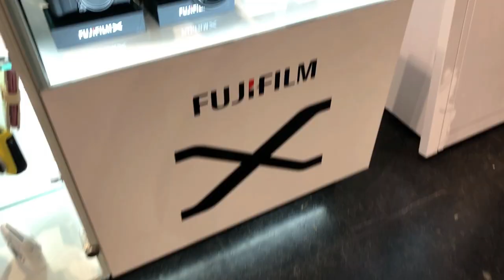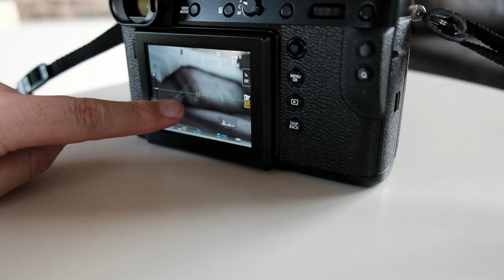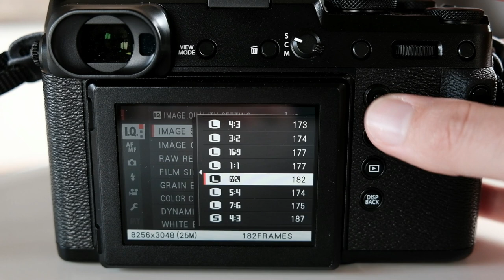Eerste indrukken FujiFilm GFX 50R digitale middenformaat camera